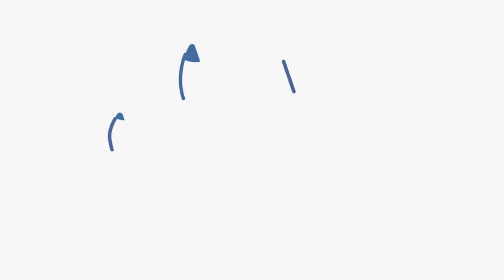852hz I am inTuitive inHarmony Media 11 mins Video